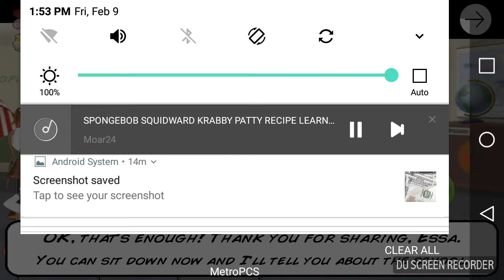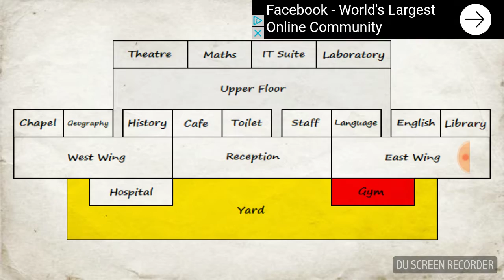Playing school days Roblox